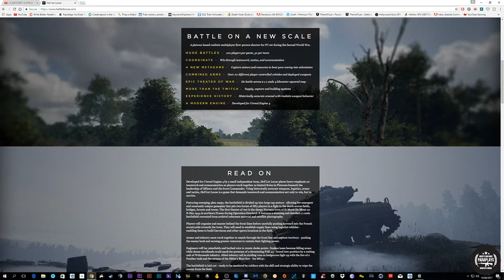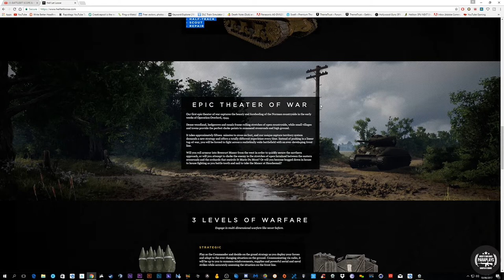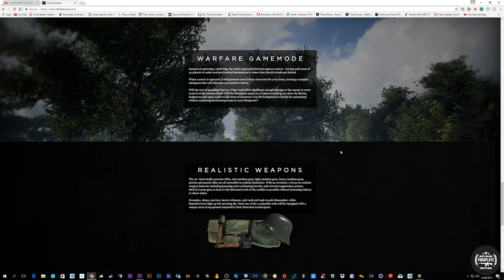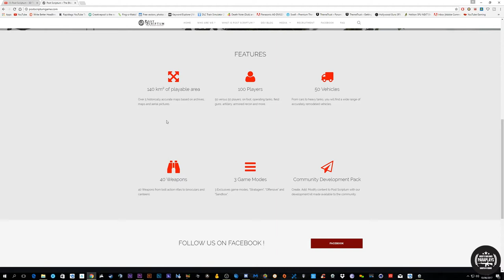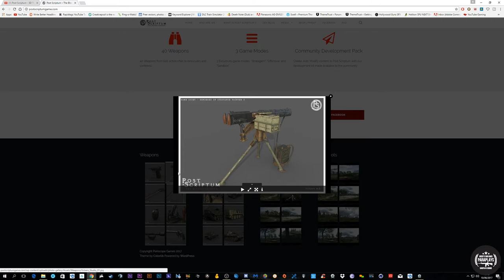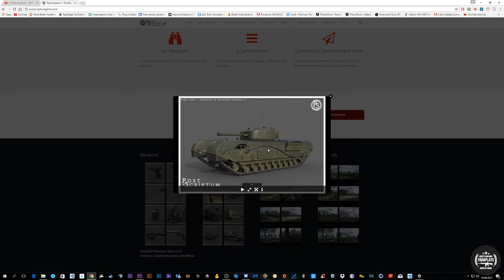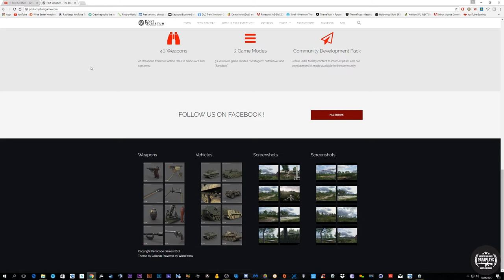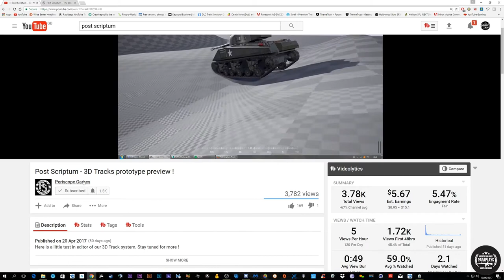TOP 4 ►Amazing Games Your Going to Want This Year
Hello and welcome to a top 4, 4? yes the top 4 games I am looking forward to playing on PC. Lets jump in and see what floats my boat.

You might not of heard of some of these. You really should.